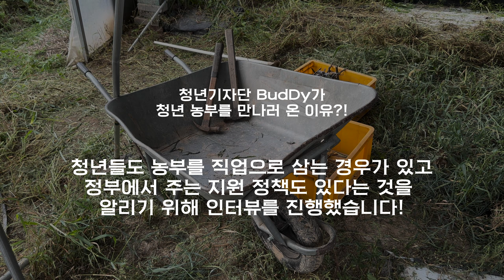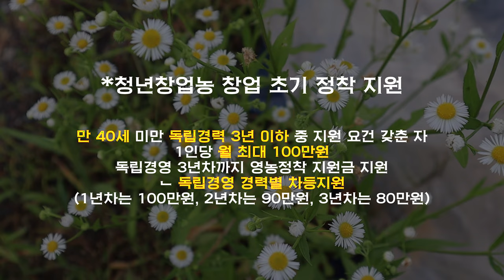[청년기자단] 요즘농부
안녕하세요 미래의 희망 🌱🌱 인 여러분~~
청년기자단입니다.
오늘은 농장  '희망토' 의 서종효 이장님을 만나보았습니다.

미래의 먹거리에 대한 걱정이 있으신가요?
얼씽(earthing)을 좋아한다면 ? 최근에 땅투자에 관심이 생겼ㄷ...(?)
 그런 당신,, 이 영상을 보고 농부의 길에 좀 더 관심을 갖게 될지도!

'청년창업농 창업 초기 정착지원'과 같은 '청년농부'들을 지원하는 제도도 있다고 하니 관심 있는 사람들은 모두 주목해주세요~!

🌱희망토
대구 수성구 천을로23길 81-63